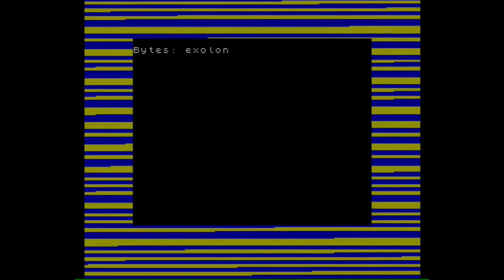Zx Spectrum Real Tape: Exolon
Decidi colocar o Exolon no lado B do jogo do Yeti por terem o gameplay bastante parecido e porque não tenho nenhuma cassete com o Exolon.

E perguntam vocês! Porque o Exolon?
- Bom na verdade o Exolon é um dos jogos mais bonitos do Zx Spectrum, e, juntamente com o Dark Fusion (e muitos outros), mostra como é que se lida com o color clash do Zx Spectrum. Depois de jogarem um jogo destes ou outros com a mesma qualidade pergunto-vos...

Porque raio temos jogos de Zx Spectrum com color clash horrendo?
- Porque quem produz os jogos não tem capacidade de fazer melhor, mas o Zx Spectrum tem a capacidade de correr jogos sem color clash ou com o color clash tão minimo que nem se dá por ele, ou ainda temos jogos em que o color clash faz parte do gameplay.

Não custa muito colocar a animação do boneco por detras do cenário evitando color clash, e nem custa muito desenhar personagens a ocupar o limite de 8x8 com pequeno contorno a preto para evitar o color clash, mas a maioria dos programadores simplesmente não se dá ao trabalho.